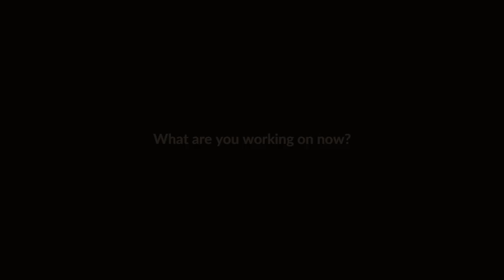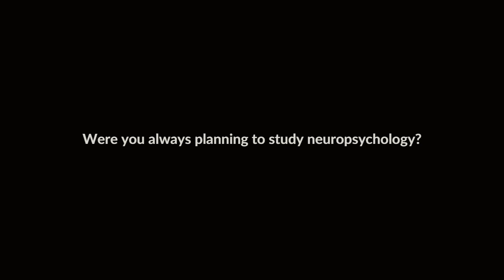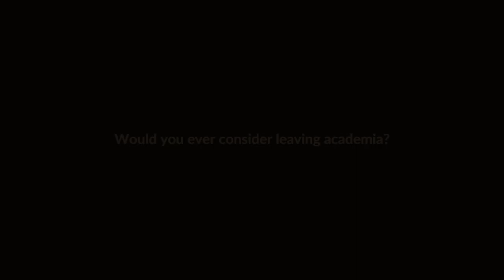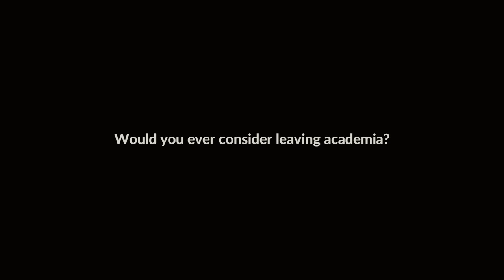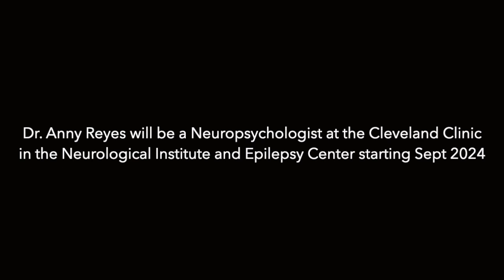ENIGMA-U Interviews: Anny Reyes